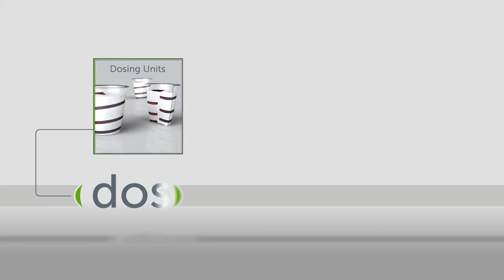DOSIL Multi holes nozzles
Automation is an essential factor for achieving high-accuracy filling. The Dosil teams in the filling unit of Synerlink S.A. have developed an expertise in automation that is highly acclaimed by their dairy industry customers.